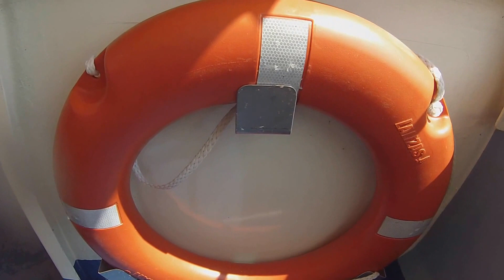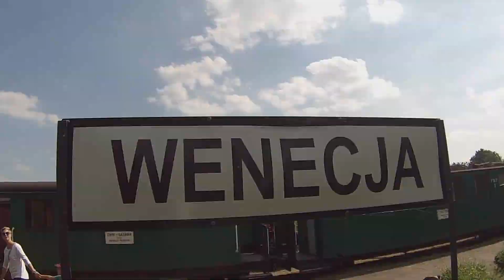boys, women & men